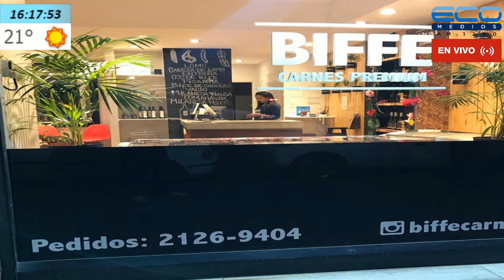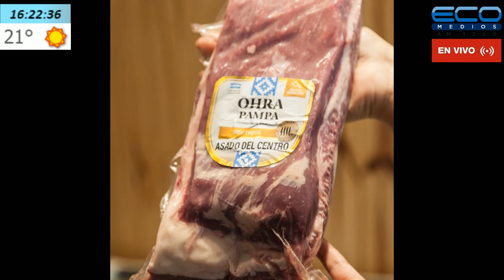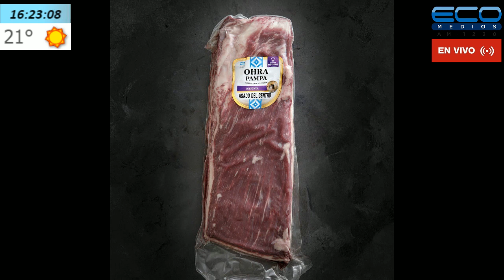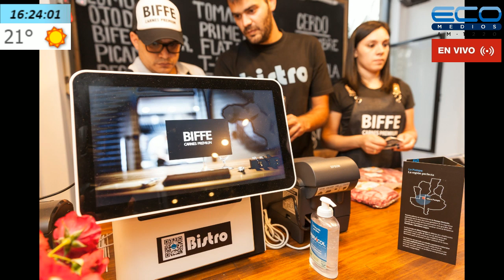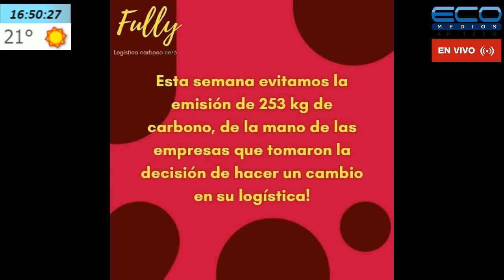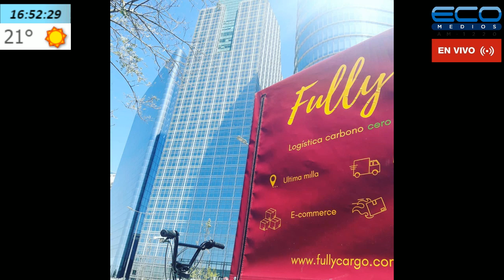GENERADORES TV con Juan Sosa Fernandez 29-9-2020